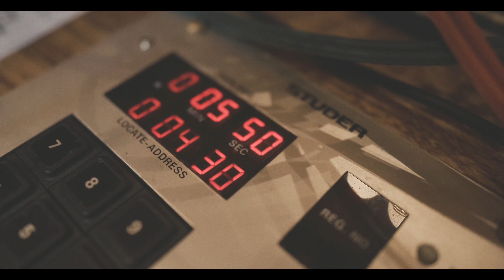Hiraeth - Pt 1, The Album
HIRAETH IS OUT NOW!

Our close friend Josh (of Amani Films came down to Middle Farm Studios to document some of the album process with us. Here is the first of 3 🙏🏼 It felt so special to have him there, and because we know and love him - opening up and sharing the depths of our souls and what this album means felt beautifully easy.

It’s a good thing we’re named after a bird because they feature heavily in this video! Singing loudly and proudly in the background 🕊️😅 x